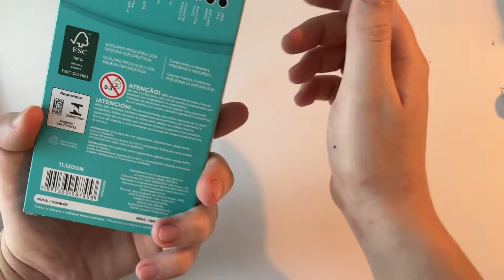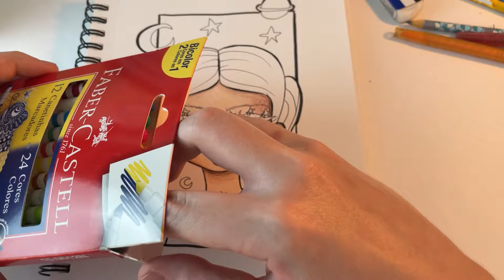DESENHANDO APENAS COM MATERIAIS ESCOLARES: lápis de cor e canetinhas!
🎨 Desenhando com Materiais Escolares: Lápis de Cor e Canetinhas! ✏️

Neste vídeo, eu aceitei o desafio de criar arte usando apenas os materiais que levo para a escola: lápis de cor e canetinhas! Você vai acompanhar todo o processo de criação e ver como é possível fazer desenhos incríveis com ferramentas simples.

🔍 O que você vai encontrar:
* Desenhos passo a passo utilizando materiais escolares.
* Dicas e truques para aproveitar ao máximo esses itens.
* Minha experiência e impressões sobre o resultado final.

Isso me ajuda muito a continuar trazendo conteúdos legais para vocês!

💬 Comente abaixo: Quais materiais você usa para desenhar? Já tentou criar arte apenas com materiais escolares?

✏️ Materiais que usei:
- Sketchbook XL Mixed Media Canson;
- Lápis grafite HB;
- Borracha Mono Tombow;
- Caneta brush TRIS;
- Canetinhas bicolor Faber-Castell;
- Lápis de cor Multi color;
- Lápis de cor Twistables Crayola;
- Giz de cera Noris Staedtler;
- Lápis de cor mesclado Faber-Castell.